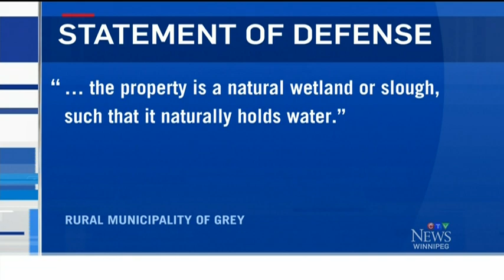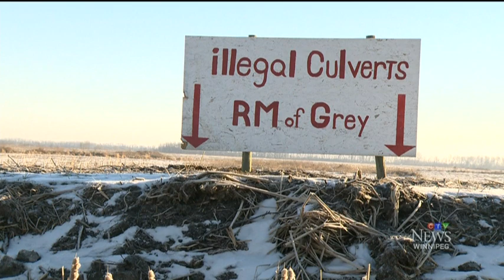Manitoba farmer suing to stop land from becoming dumping ground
Michelle Gerwing reports on a Manitoba farmer's legal fight to stop his land from becoming a dumping ground for water.